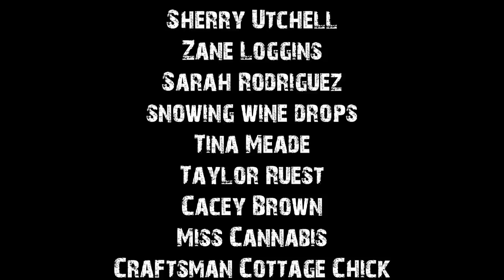True Home Alone Horror Stories To Help You Fall Asleep | Rain Sounds